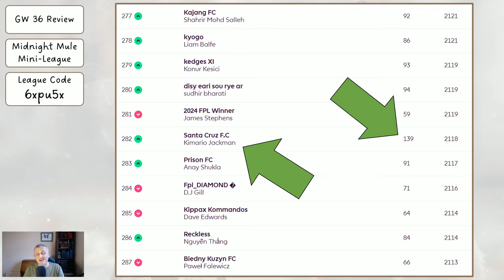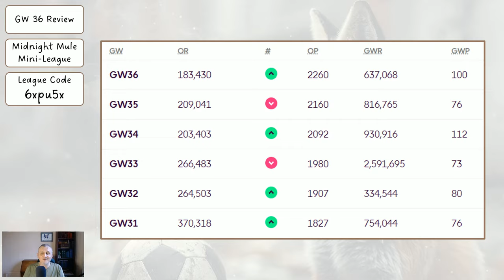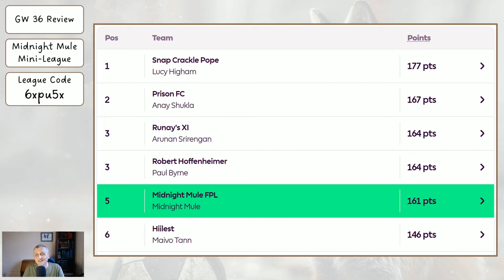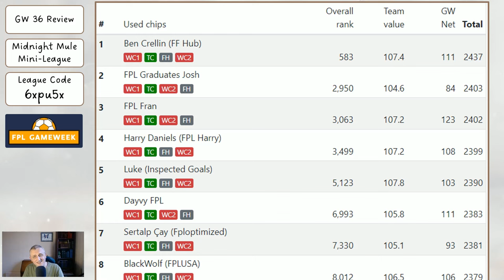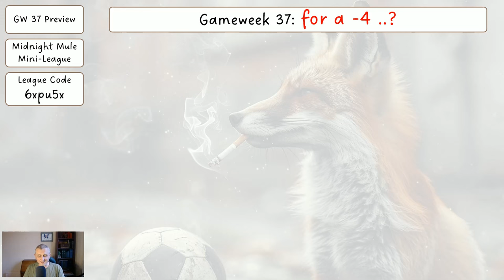My Gameweek 37 FPL Team Reveal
In this video I look at the Midnight Mule League and the Content Creators League (which anyone can see themselves in). I then look at my transfers and team for Double Gameweek 37 and my captaincy choices..

Thanks,

Midnight Mule